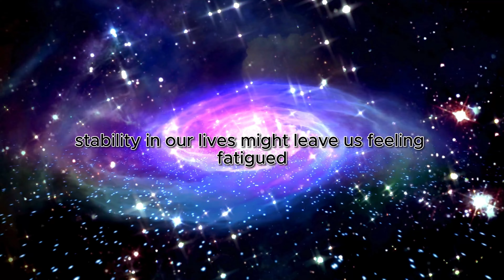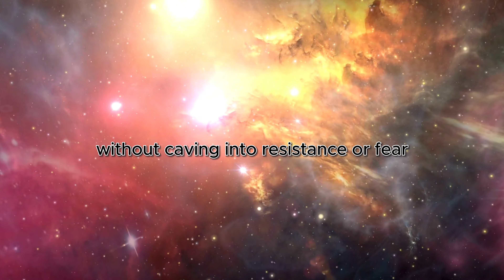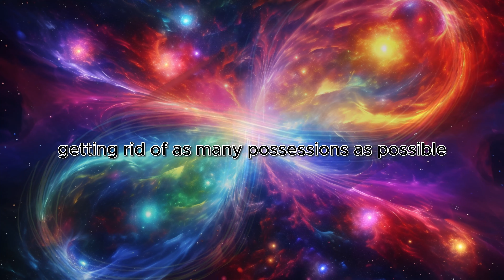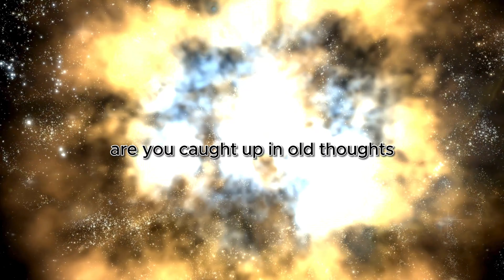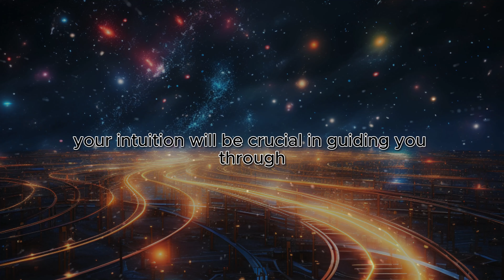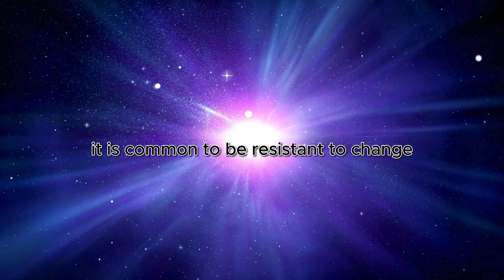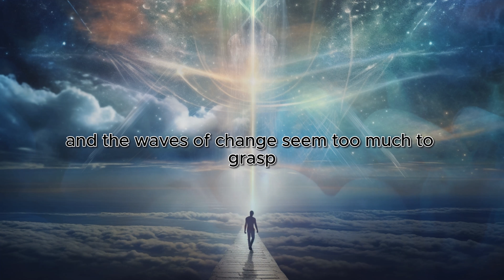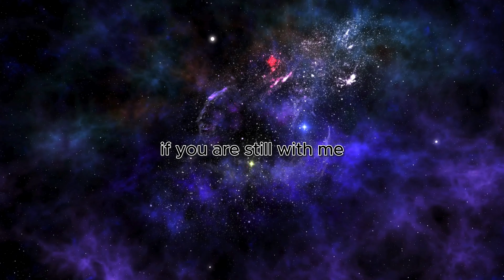ESCAPE 3D Limits: Embrace the 5D Awakening! By ✨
Escape the 3D limits and dive into the realm of 5D awakening of the NewEarth with Dolores Cannon! 🌟 Are you ready to transform your mindset and embrace a life beyond the ordinary? Be one of the lightworkers that transform their higherconsciousness now. Cannon's profound insights into the quantum leap from the 3D to 5D consciousness are not just theory; they are a clarion call for everyone feeling the shift. Watch now and discover Dolores Cannon's wisdom for the modern soul, learn practical steps for achieving inner tranquility, and gain life-changing insights to elevate your daily life.

Dolores Cannon guides us through the turbulence of change with the elegance of visualisation, insisting that within the chaos lies the opportunity for personal growth and enlightenment. This video is your beacon towards motivational mindset mastery, revealing how to harmonize with the Earth's new frequencies and live in the present moment fully. Don't miss out on the chance to redefine your reality and find peace amidst life's storms.

Join us in this journey for #collectivestrength as we uncover the secrets to achieving inner peace, battling anxiety and depression, and fostering a profound connection with your higher self. If you seek motivation and depression help or simply wish to enrich your daily practice, this is your sign to step into a transformative experience.

Embrace the wisdom of the ages and practical tactics for modern living, all while nurturing an unshakeably motivational mindset. Let Dolores Cannon be your guide to a new dimension of existence. Watch now and step into a world of tranquility and empowerment. Your journey to 5D awakening begins here – join us and transform your mindset today! 🌟✨

CHAPTERS:
0:00 - Global Transformation Dynamics
0:58 - Life Goals Reevaluation Strategies
2:35 - Growth Through Embracing Chaos
6:27 - Leveraging Intuition for Direction
8:16 - Journey of Personal Transformation
11:23 - Connecting with Higher Self
12:03 - Finding Your Soul Tribe Community
12:54 - Importance of Self Love and Care
13:21 - Mindfulness and Present Living
13:57 - Gratitude and Farewell Message
14:20 - Positive Daily Affirmation